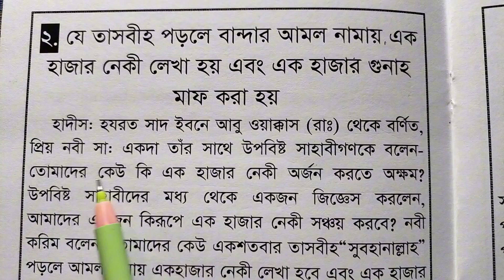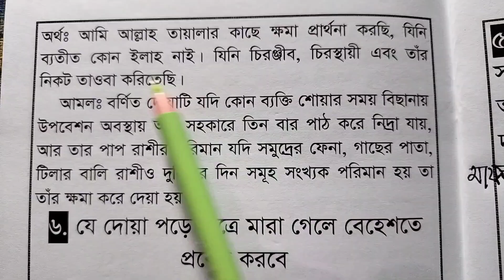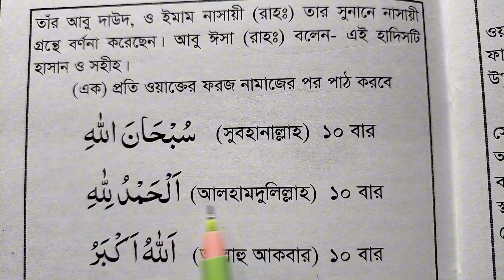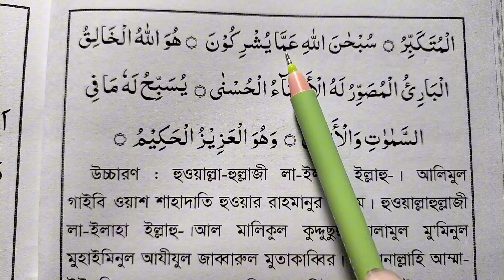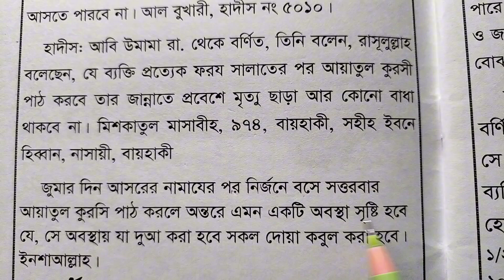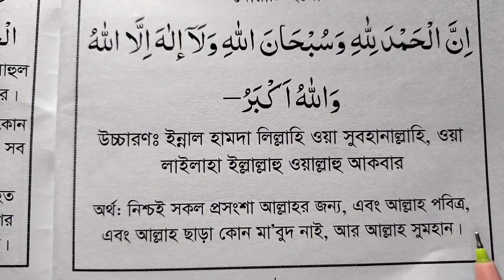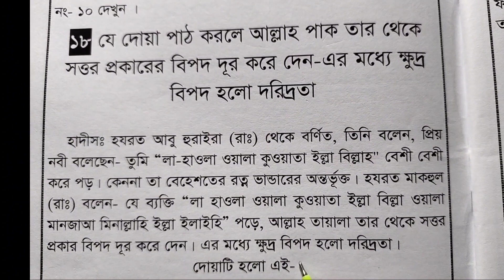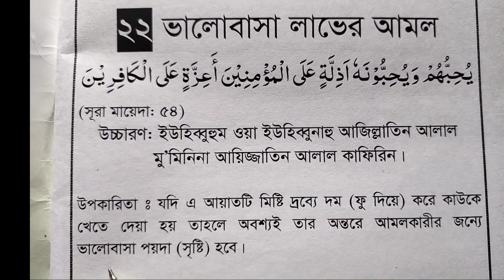সকাল সন্ধ্যার আমল | সকাল সন্ধ্যার দোয়া | sokal sondhar amol | sokal sondhar dua | গুনাহ মাফের দোয়া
সকাল সন্ধ্যার আমল
সকাল সন্ধ্যার দোয়া
sokal sondhar amol
sokal sondhar dua
গুনাহ মাফের দোয়া